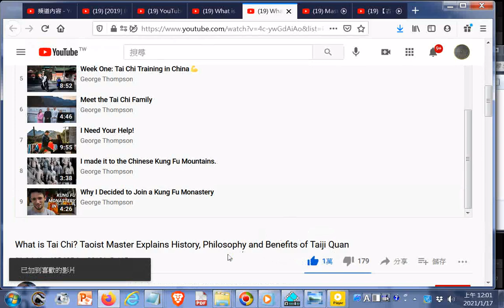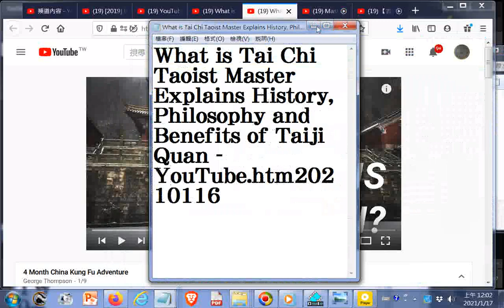What is Tai Chi Taoist Master Explains History, Philosophy and Benefits of Taiji Quan YouTube htm